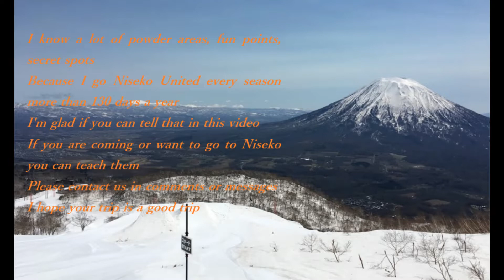Niseko Diary Feb,18,2022 Ride on Mizuno no sawa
Hi guys!

today was so good
I'm so happy
I ride on Mizuno no sawa today
still has good powder

was fun!

perfect day today

Have fun!

I hope good season for everyone

Please note there was an avalanche

I know a lot of powder areas, fun points, secret spots
Because I go Niseko United every season more than 130 days a year
I'm glad if you can tell that in this video
If you are coming or want to go to Niseko you can teach them
I hope your trip is a good trip

Please keep Niseko rules